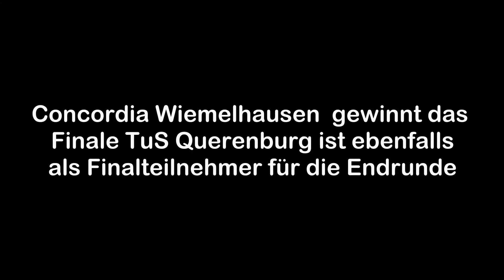Sparkassen Masters 2018 Finale Vorrunde Süd Concordia Wiemelhausen - TuS Querenburg